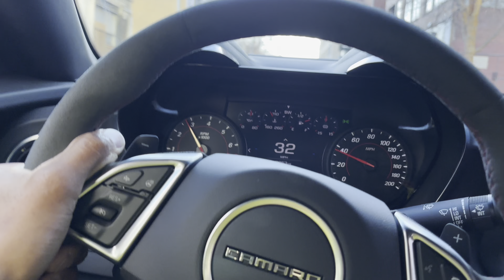Stage 2 Cammed Chevy Camaros so Loud They Shut Down Music Video Downtown Atlanta (Noise Complaints)